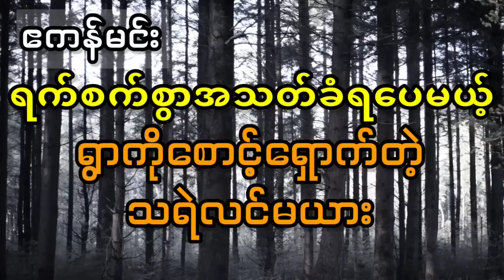ရက်စက်စွာအသတ်ခံခဲ့ရပေမယ့်ရွာကိုစောင့်ရှောက်တဲ့သရဲလင်မယား myanmar burmesescarystory horrorstories